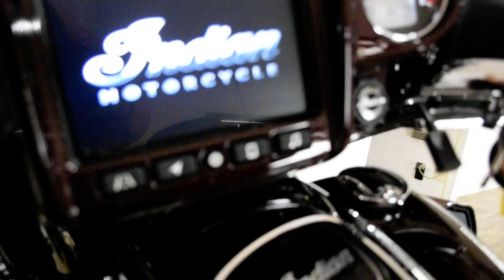2022 Indian Roadmaster Limited | Used motorcycle for sale at Monster Powersports, Wauconda, IL